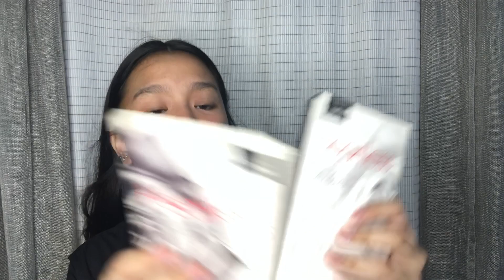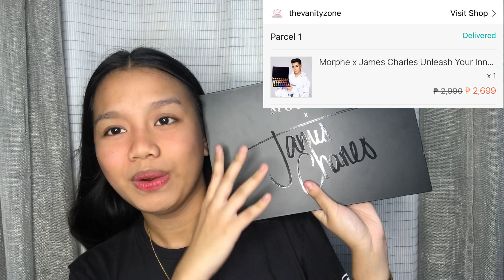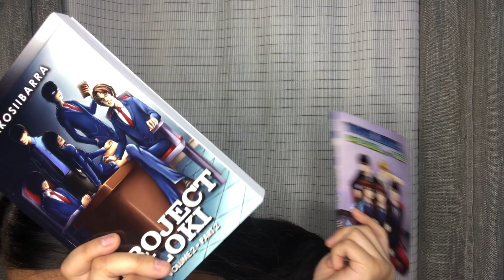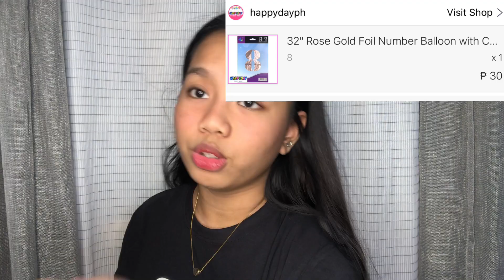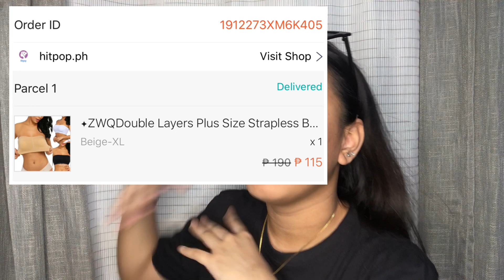JOLIEHAULVLOG#86 BUYING EVERYTHING IN ALPHABETICAL ORDER (SHOPEE EDITION)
Okay wassupppp pahinga muna mga libro ko kaya shopee muna tayo HAHSHHSHSHSHS. Nauso din ang online shopping and aminado ako na isa ako sa mga naadik mag shopee pero nahinto din naman kasi kailangan ko na ulit mag-ipon🤣. Sana nagustuhan nyo yung viddd.

cutie_chay

Musical.ly:
jolieanne81403

Wattpad:
JolieAnne14